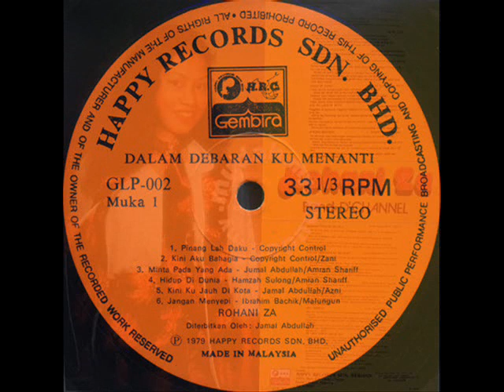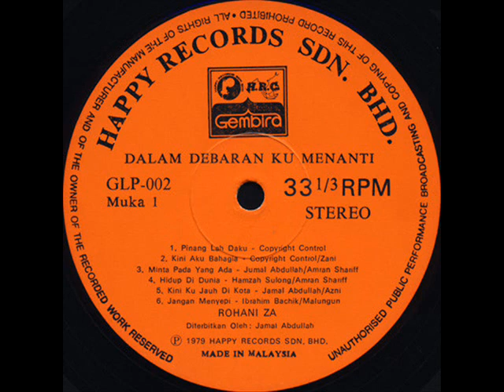rohani za _ harapan hati (1979)